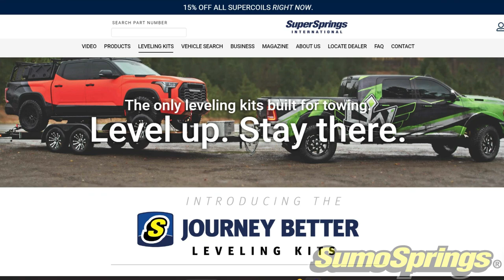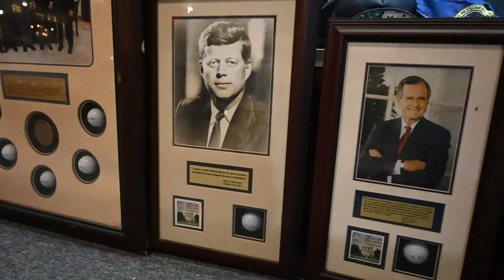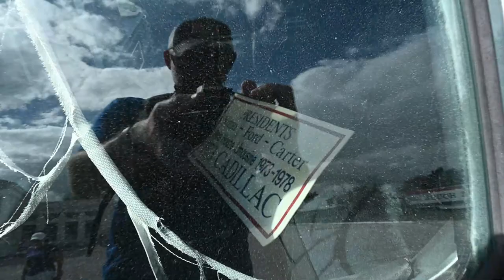Presidents Hall Of Fame // WARNING: Potentially Offensive Content!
We visited the Presidents Hall Of Fame in Clermont, FL. We had a lot of fun but we must give you the warning of potentially offensive content in this video.

Here is how you can help us help Veterans:
3. Donate on PayPal (100% of funds through PayPal go directly to Veterans) (Scroll down to PayPal and click on the Donate button.
4.
5.
7. Watch our videos
9. Like our videos 👍
10. Share our videos

Alethea Paradis
Rich & Janice Sharp
Chris Mayers
Brett Higgins
Joyce Glover
Tim F
Gary & Diane Houk
Amy Jones
Warren Miller
Ray Foor
Barbara Spiecher